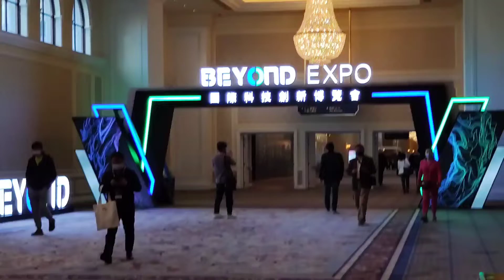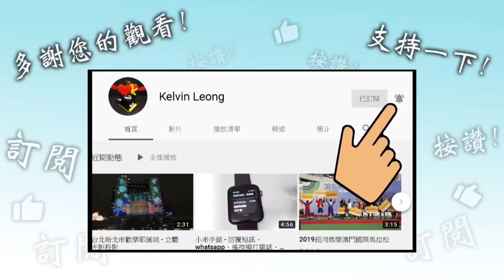國際科技創新博覽會